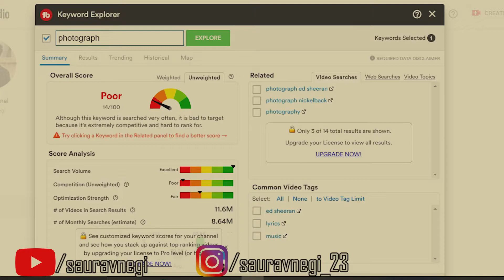How To Grow YouTube Channel 2020 (Hindi/English) | Tips for Beginners Channel | Saurav Negi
Camera used in this video :  Canon200D
Software used to make this video:  Adobe Premiere Pro